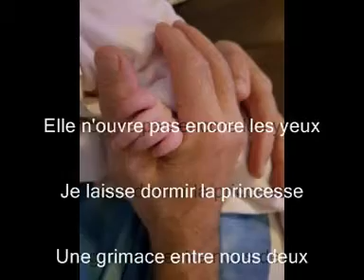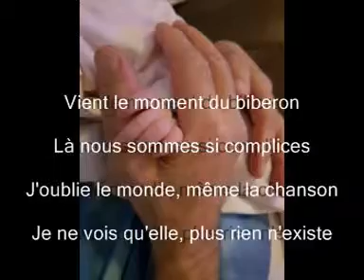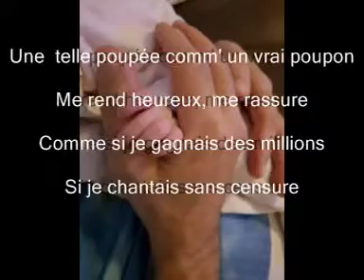Yvan SONCHAN - La Voilà Dans Son Berceau ©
machansondumois de novembre 2017 dédiée à Mélia, ma première petite-fille. Bonne écoute et merci de l'intérêt que vous y porterez.
Coup de chapeau à l’équipe de France de tennis qui gagne ce jour la coupe Davis 2017 devant l'équipe de Belgique, quelle belle finale.